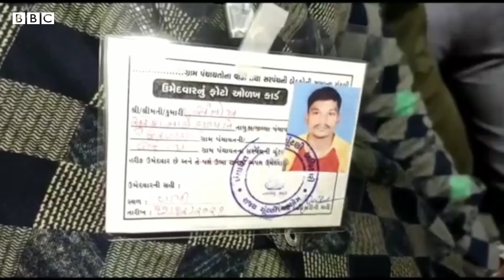વાપી : માત્ર એક મત મળતા યુવાન રડતાં-રડતાં શું બોલ્યો?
વાપીના છરવાળા ગ્રામપંચાયતમાં વોર્ડ નં-પમાંથી સંતોષભાઈ હળપતિએ સરપંચ પદની ઉમેદવારી નોંધાવી હતી.  તેમના પરિવારમાં તેમના પત્ની અને પુત્ર સહિત કૂલ ૧૨ સભ્યો છે. પરંતુ તેમને માત્ર એક જ મત મળ્યો તેના પરથી એવું કહી શકાય કે સંતોષભાઈને તેમના પરિવારે પણ મત નથી આપ્યો.

તમે અમારી સાથે જોડાઈ શકો છો :

JioChat Channel : BBC Gujarati
ShareChat : bbcnewsgujarati